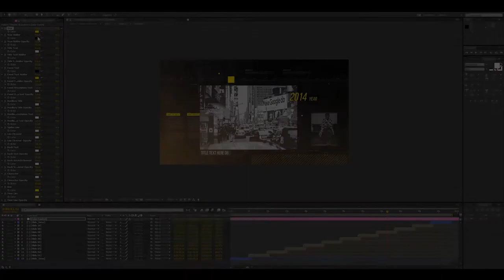History Timeline Slideshow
20 Media placeholders（10 major display media, 10 auxiliary media）
10 Title Text placeholders
Color control